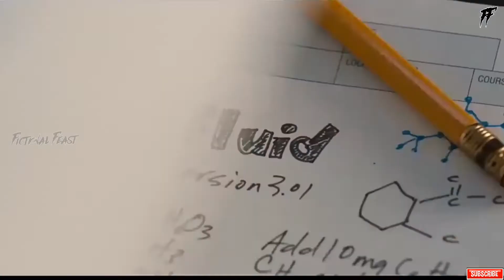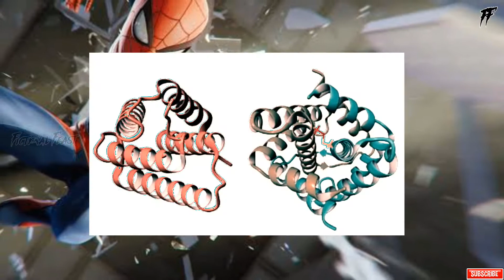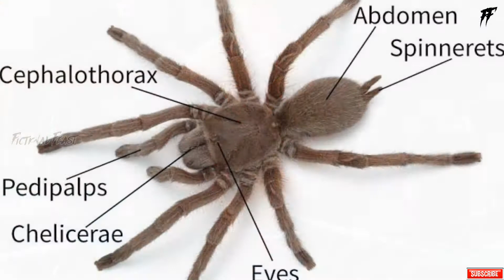History & Science Behind Spiderman's Web shooter's Explained in Telugu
THIS VIDEO WAS SUGGESTED BY "RAKI POORVAJ".

This video is about spiderman web -shooter's  History and Behind Science.

MUSIC CREDIT'S :
Discovery by Scott Buckley Creative Commons — Attribution 3.0 Unported — CC BY 3.0 Free Download / Stream Music promoted by Audio Library 🎵 Track Info: Title: Discovery by Scott Buckley Genre and Mood: Cinematic + Bright ——— 🎧 Available on: Spotify iTunes YouTube SoundCloud Google Play ——— 😊 Contact the Artist